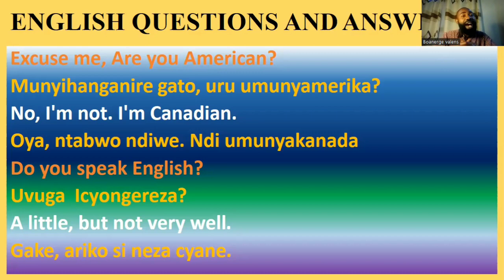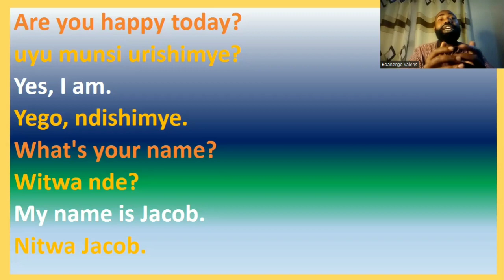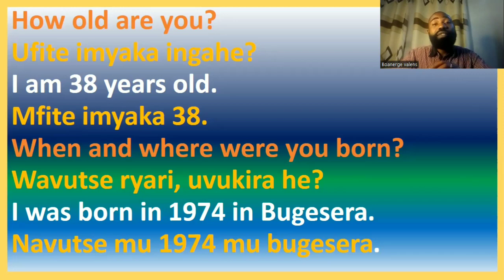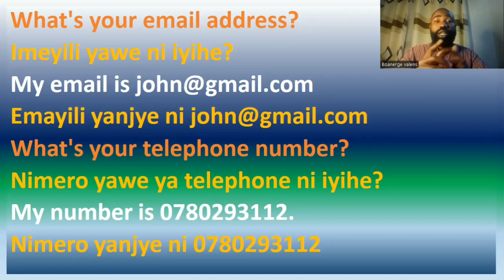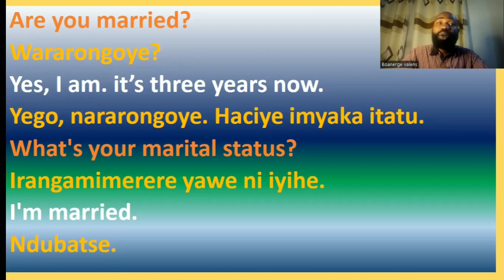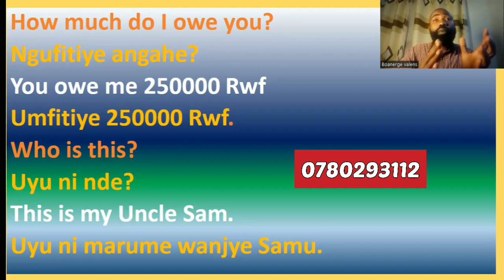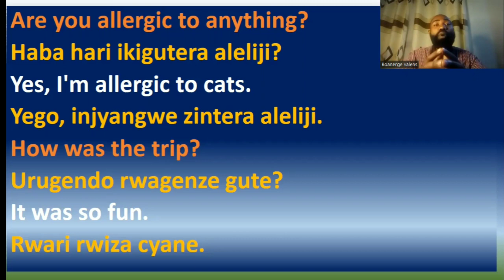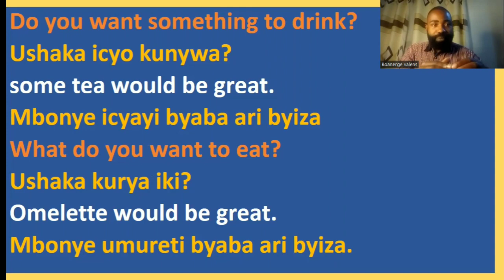🛑L73: IBIBAZO BY'ICYONGEREZA N'IKINYARWANDA N'IBISUBUBIZO WASUBIZAII IGA VUBA ICYONGEREZA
NIBA USHAKA KWIGA NO KUVUGA ICYONGEREZA BITAGUSABYE IMBARAGA NYINSHI UKWIYE KUMENYA IBIBAZO BYINGENZI BIKUNDA KUBAZWA N'IBISUBIZO USHOBORA KUBA WATANGA.

ICYONGEREZA WABASHA KUKIVUGA MUGUHE IBIBAZO BYIBANZE UBAJIJWE WABASHA KUBISUBIZA.
Twandikikire kuri Whatsap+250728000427 niba ukenye kutuvugisha.